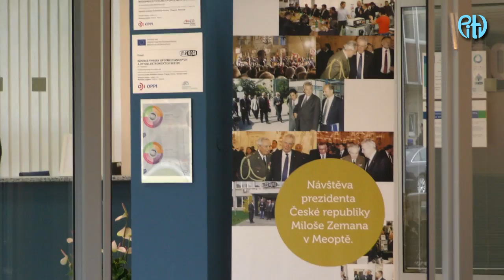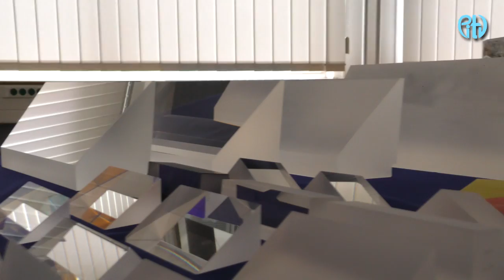Prezident Miloš Zeman v Meoptě Přerov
Na návštěvě Olomouckého kraje navštívil Miloš Zeman i přerovskou Meoptu.